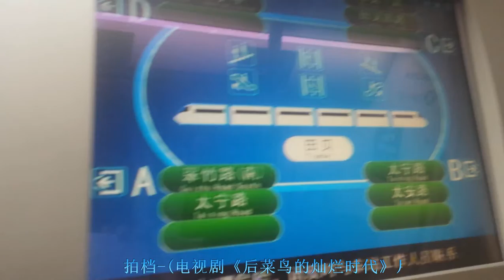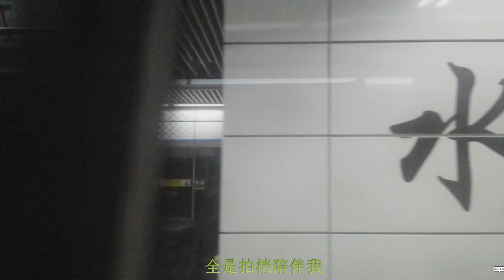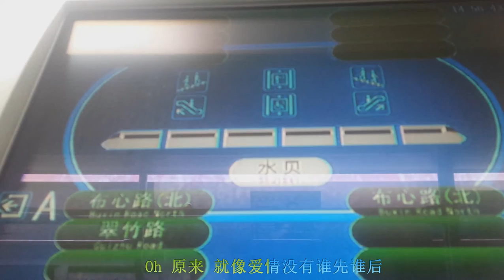深圳地铁3号龙岗线#8